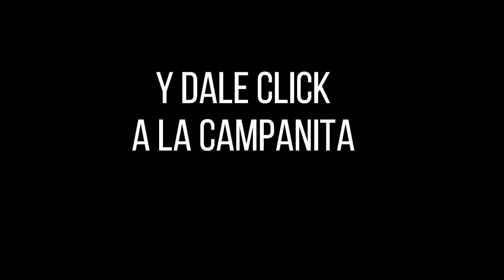PREMIO MAYOR Y PREMIOS SECOS LOTERÍA DEL VALLE Resultado MIÉRCOLES 10 DE AGOSTO de 2022 ✅🥇🔥💰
Hola buenas noches, te presentamos los resultados de las loterías y chances en Colombia, vamos con el Resultado para la Lotería del VALLE del MIÉRCOLES 10 DE AGOSTO de 2022.